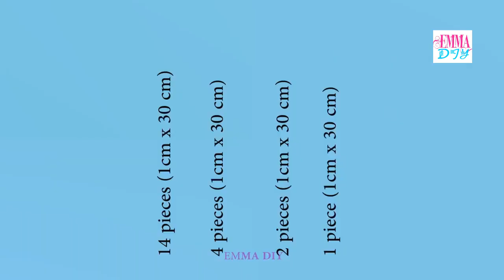5 COOL AND EASY CRAFT IDEAS WITH PAPER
5 COOL AND EASY CRAFT IDEAS WITH PAPER
Paper crafting is so fun and unique anyone can do it. It’s such a versatile way to craft and you can make things super simple or very intricate.
If you love fun craft ideas but are scared of paper crafting, give one of these wonderful projects a shot, they’re perfect for beginners and did I mention a ton of fun to make?
Some of these projects are perfect to make as a gift for a friend or family member who you think would appreciate a nice handmade gift! From paper flowers to paper school supplies and butterflies, these 5 Cool and Easy Paper Craft Ideas are perfect for you to make on a lazy afternoon.
Paper crafts are some of the easiest craft activities you can do. All you need are some basic craft supplies - paper, scissors and glue - and you are good to go. Try some of these cool and easy paper crafts.
I love paper crafts. Paper crafts for preschoolers. Paper ideas for kids. Paper DIYs for grown ups. Paper crafts for young and old! I love paper so much because it is cheap and it is so versatile.
These paper craft ideas are also great for classroom crafts and art time.